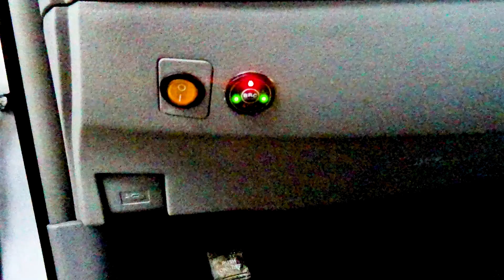Montaż LPG Toyota Camry 2.4 158 KM 2007r w Energy Gaz Polska na auto gaz BRC SQ 32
Niezawodna instalacja LPG w Toyocie Camry to genialne rozwiązanie! Auto gaz do Toyoty Camry w Energy Gaz Polska to same oszczędności! Toyota na gaz  Szanowni Państwo! Którą opcje wybieracie? Jazda na PB: 450zł/1 tys. km. Jazda na LPG: 230zł / 1 tys. km? Różnica na korzyść LPG to aż 220zł/1 tys. km!

Od dziś Właściciel Toyoty na stacjach będzie zostawiał o połowę mniej pieniędzy! :) Średnie spalanie benzyny - 10 litrów/100km, a LPG tylko 12 litrów na 100km co przyniesie Właścicielowi 230 złotych oszczędności na każde przejechane 1000km! Zbiornik 55 litrowy zapewni zasięg auta na LPG - około 380 kilometrów!

Instalacja gazowa BRC Sequent 32 wraz z montażem kosztuje 2900zł, ale dzięki LPG wystarczy pokonać dystans 12800 km aby zwróciła się w 100% inwestycja na montaż poniesiona.

Pytacie Państwo co zamontować do Toyoty? Odpowiadamy: Najlepsze, markowe, dedykowane instalacje LPG! Ekspert LPG precyzyjnie dobierze instalacje gazową do marki Toyota!

Toyota na gaz to niesamowite oszczędności - wykorzystaj je na przyjemności! Gaz do Toyoty zamontowany profesjonalnie i ze sztuką montażu w Energy Gaz Polska to czysty zysk i brak kłopotu z LPG po montażu. Drodzy Państwo pamiętajcie montując autogaz do Toyoty wybierajcie LPG dedykowane do wymogów danego silnika w Państwa samochodzie! Instalacje gazowe proponowane przez naszą Firmę charakteryzuje niezawodność działania, pewności pracy na LPG.

Jeżeli w dalszym ciągu nie wiesz jakie LPG wybrać do Toyoty i zastanawiasz się jaki gaz zamontować do Twojej Toyoty, skontaktuj się z naszym Ekspertem LPG telefonicznie – z przyjemnością doradzimy i odpowiemy na wszystkie pytania z dziedziny LPG pod numerem 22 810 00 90!

Toyota TEST LPG przeszła fantastycznie! Na gazie Toyota w niczym nie ustępuje jednostce napędzanej ON czy BP. Nasi specjaliści przed oddaniem samochodu Klientowi po montażu LPG zawsze sprawdzają jego możliwości i porównują wartości jezdne na obu paliwach aby mieć pewność, że usługa montażu LPG do bezpośredniego wtrysku jest na najwyższym poziomie! Bezpośredni wtrysk na LPG to gwarancja ogromnych oszczędności!